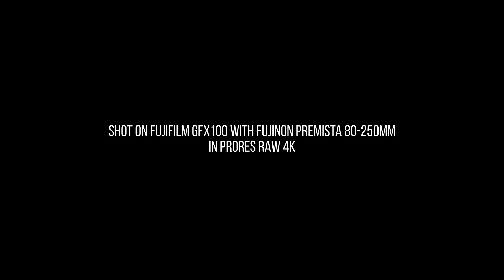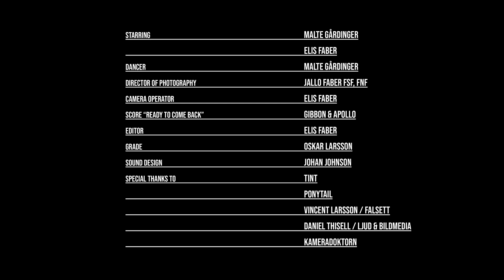PROJECT REAL: GFX 100 x ProRes RAW by Jallo Faber / FUJIFILM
Swedish cinematographer Jallo Faber tests the combination of GFX 100 (firmware version 2.00), Atomos Ninja V, and ProRes RAW.

Jallo Faber:
Born in 1971 with German-Finnish heritage and growing up in a hippie community, at 16 Jallo took the train to Stockholm to study photography. He ended up spending more time writing poetry, but as the words ran out he decided that the moving image was where he belonged. At the age of 26 he was working as a Cinematagrapher. Focusing on commercials for the first 15 years, Jallo ended the year 2013 by shooting 5 features back to back with ' Gentleman and Gangsters ' by director Mikael Marcimain as the grand finale. The film ' Pioneer ' by director Erik Skjoldbjaerg won the prize ' Best Cinematography ' at Chicago International Film Festival 2013. Jallo has now settled down in Stockholm with his family but travels all over the world and has made a successful career as a DoP.

Song "Ready to Come Back" by GIBON & APOLLO